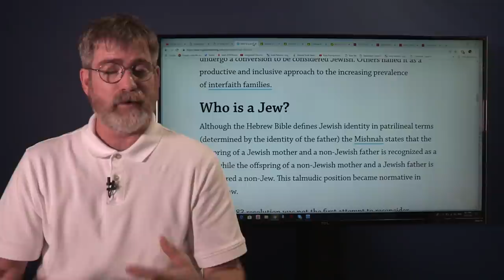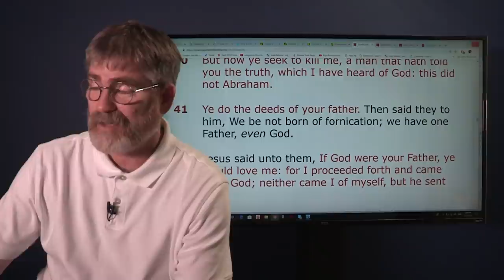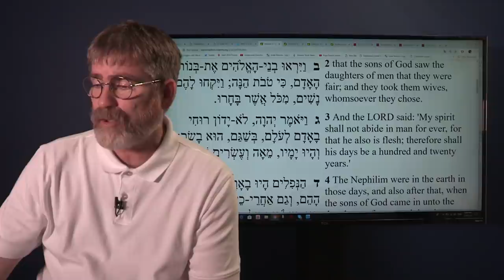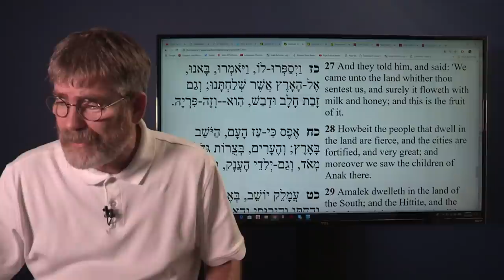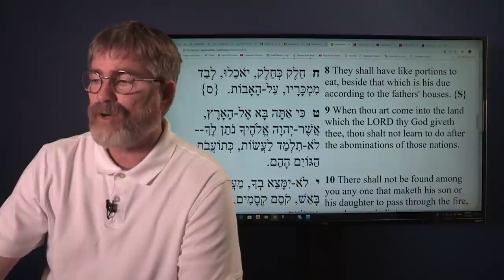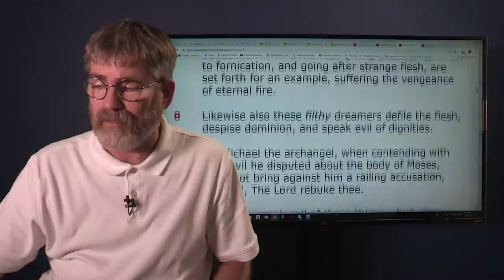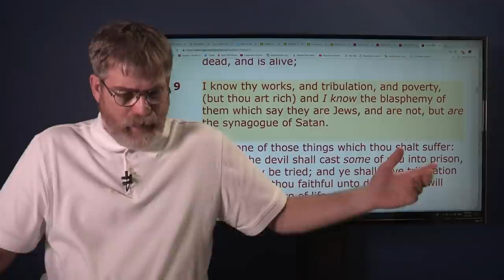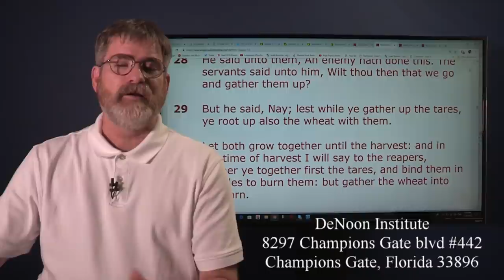The Nephlim have Created the Real Synagogue of Satan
The Nephlim have Created the Real Synagogue of Satan something few have ever really considered. Join us as we examine a shocking insight.